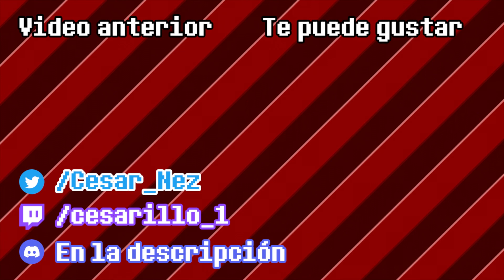Final Fantasy 6 - Cap. 24: El renacer del cazatesoros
Final Fantasy 6 © Square-Enix.

►Mi computadora:
*Placa base: MSI B360M Gaming Plus.
*Procesador: Intel Core i7 9400.
*RAM: Crucial Ballistix 8 GB 2400 MHz (x2).
*Gráfica: NVidia RTX 2070 Super 8GB (Linea MSI Gaming X).
*Almacenamiento: SSD 250 GB; HDD 1 TB + 500 GB.
*Fuente de poder: Gamemax 800w, cert. 80 Bronze.
*Gabinete: Deepcool D-Shield.
*Refrigeración: Deepcool Maelstorm 120T.